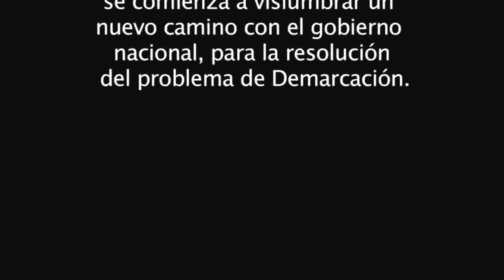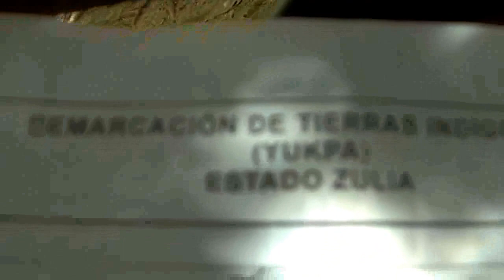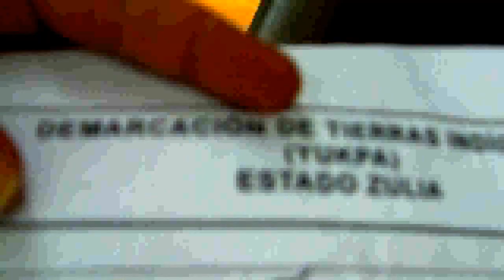Sabino Marca el Camino, aporrea tvi, noviembre 2011.mp4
23 de noviembre de 2011.-Vuelven las amenazas contra la vida de Sabino Romero, cacique yukpa de Chaktapa, Sierra de Perijá, tras la decisión del Estado de devolver a los indígenas 15.000 hectáreas de su territorio.GADEMA, los parceleros Carrillo y la señora Betty Fernández, han comenzado una campaña de difamación en contra de Sabino Romero, a quien le imputan el robo de cuatrocientas reses de sus parcelas. El gobierno ofreció comprar la bienhechuría de varias haciendas, la mayoría improductivas, en la Sierra de Perijá, con el fin de reivíndicar a los yukpas, en su larga lucha. Luego de esta resolución, ganaderos y parceleros ahora han decidido manifestar ante el INTI del Zulia, protestando, aduciendo este robo. Toda la logística envuelta en el transporte de ganado, no es tarea fácil, se necesita de grandes medios para poder arrear tanto ganado, más de veinte camiones de carga y todo un ejército de hombres para cruzar la recua por ríos y caminos del piedemonte de la Sierra de Perijá, y sabemos que Sabino, es un hombre que carece de los recursos económicos para tales fines, es un exhabrupto, desde todo punto de vista.

Esta campaña, está siendo construída, con la complicidad del periódico, La Verdad, que desde el año 2008, viene realizando una dura campaña en contra del cacique Sabino Romero y el pueblo Yukpa, a tal grado que mucha gente en los alrededores, tienen una mala opinión de Los Yukpas, a causa de esta terrible y maliciosa campaña, en la que se les criminaliza. Todo el origen de esta andanada, surge por la lucha de la tierra que inició el padre de Sabino, quien fue asesinado a golpes, sin que se haya tomado, hasta ahora ninguna decisión, acerca de su caso, Betty Fernández, ganadera, acusa a través de este periódico, de haber visto a un grupo de Yukpas, encabezado por Sabino de robarse las cuatrocientas vacas. Sin otra prueba que su débil testimonio. Ahora, amenazan con ir hasta la tierra de Sabino para rescatar sus vacas, pero sabemos que todo está orquestado para asesinar al líder yukpa, quien es su mayor enemigo, pues si el gobierno rescata esas tierras, acabarían con muchos negocios y mafias enquistadas en esta zona.

Sabino, enfrenta a toda una gran madeja de poderes, los ganaderos de Machiques, GADEMA; a la oposición con toda su parafernalia, comprendida, por medios impresos, emisoras de radio y televisión, sicarios; y a una opinión pública que ha sido manipulada y trabajada para condenar a los yukpas y al líder de esta lucha, Sabino Romero.

Ofrecemos una entrevista, exclusiva para aporrea, realizada aquí en Caracas, en un tránsito de Sabino, luego de haber sido notificado, sobre la devolución de sus tierras, tierras de los Yukpas.